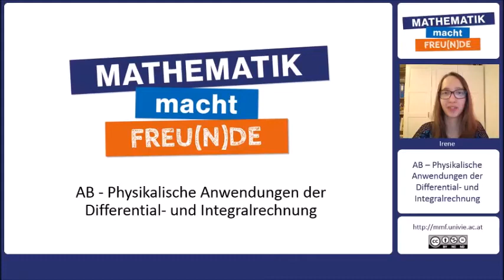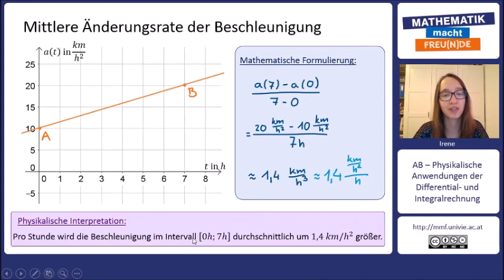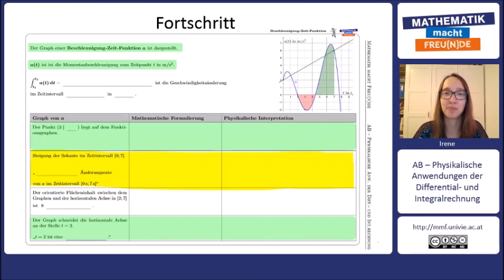Mittlere Änderungsrate der Beschleunigung